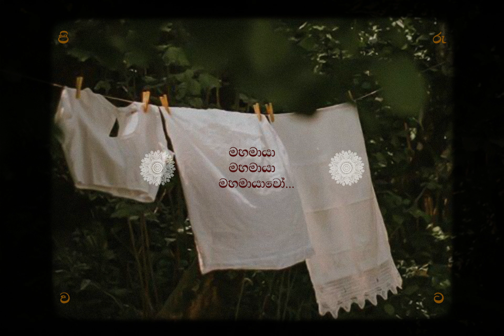Piruwata "පිරුවට" by Janana ft. Kavindu Wickramasinghe & Shehara Alahakoon (Official Lyrics Video)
Written by - Janana
Vocals by - Kavindu Wickramasinghe & Shehara Alahakoon
Music composed, produced & arranged by - Janana
Recorded, mixed & mastered by - Janana
Lyrics video by - Janana kuda.

The story,

හත් කෝරළේ ගම්මණ්ඩියේ
නුඹ නතර වෙලා
පෝයදාට මල් පිපිච්ච ගස් තරහා උනා
සුදු පිරුවට දං බෙදාපු උඹ යන්ට ගියා
මගෙ තනියට උලලේනිත් ගෙයි තනිය මකා

මහමායා...

පානා ස්නේහේ කීවා රහසින්
ආලේ මල් පූදින්නෑ
කාලේ අරුමේ ගෙවුනා වාගේ
හිනැහී අපි හැංගෙන්නෑ

නාඩන් මන් තනියෙන් මල් අතුරනවානම් දැන්
වාගෙයි උඹ උන්නා ගෙයිගෙපැලේ තනියෙන්

Production launched by VIBRN LABS studios.